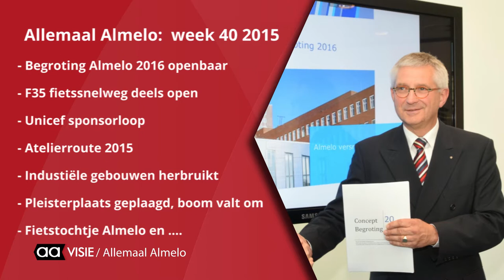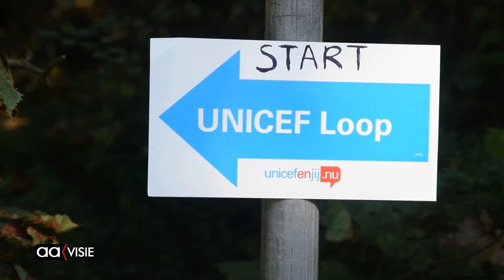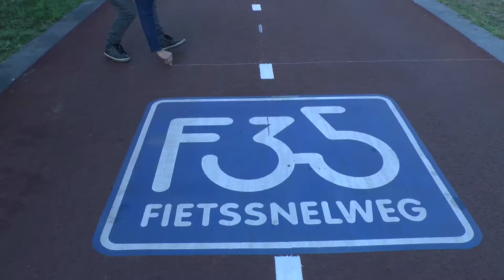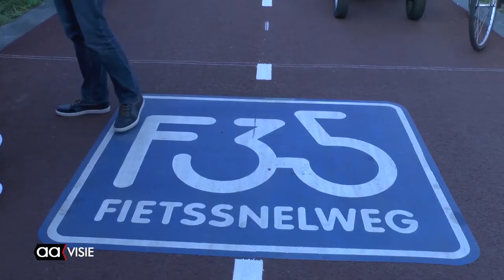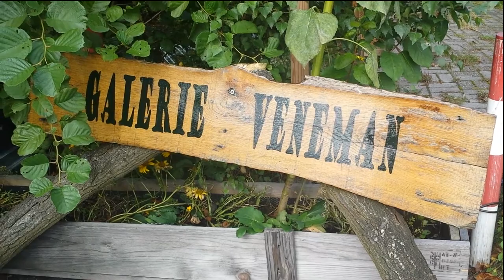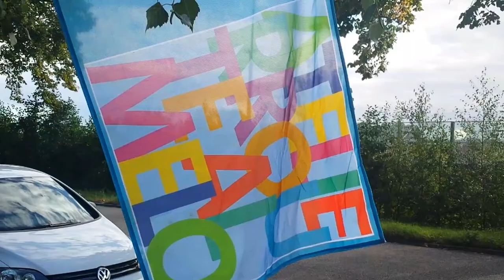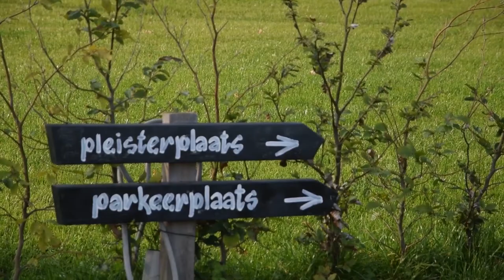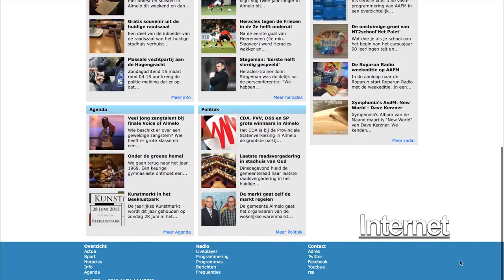Allemaal Almelo week 40, 3 oktober 2015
De nieuwe conceptbegroting van de gemeente, de Unicefloop van vrijdag 2 oktober, de opening van de fietssnelweg de F35, een terugblik op de Open Atelierroute in Almelo, Pleisterplaats verlies oude eik, de aankondiging van Almelo promotion voor een bijeenkomst op 12 oktober en meer...

Deze week in het weekjournaal van Omroep Almelo op AAvisie. Op het TV-kanaal van AAvisie te zien elke vrijdag tot en met zondag vanaf 18.00 uur.